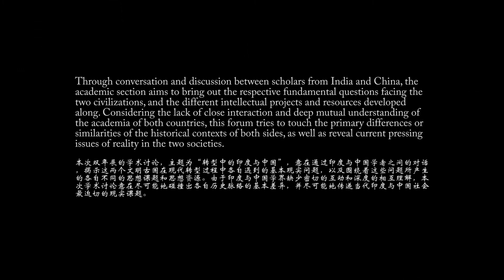2017 Inter-Asia Biennale Forum 1 2 Rita Kothari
2017 Inter-Asia Biennale Forum at Kochi-Muziris Biennale
The Present Juncture of Historical Change:
Decolonizing Asian Futures
2017亚际双年展论坛
第三届科钦穆兹里斯双年展
当下历史转换的节点：对亚洲未来的解殖